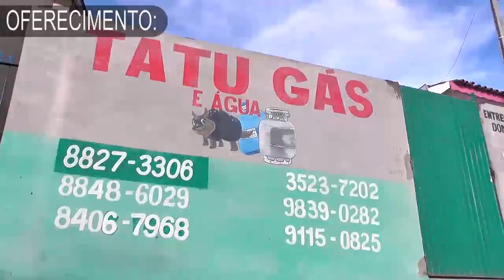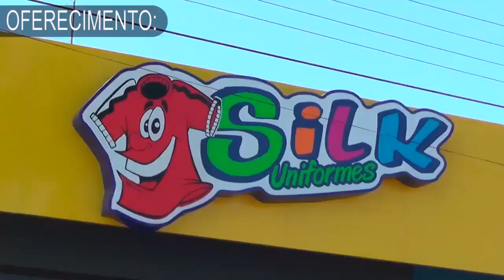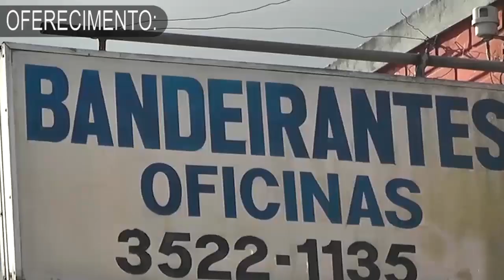RODADA DO CAMPEONATO DA AMSULPAR EMPATE ENTRE UNIÃO DA VITÓRIA X PAULO FRONTIN